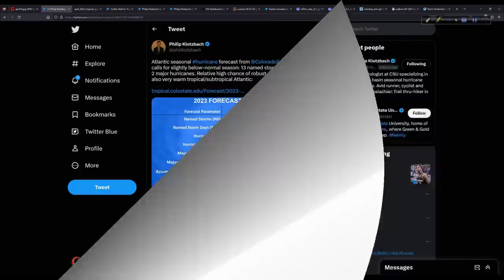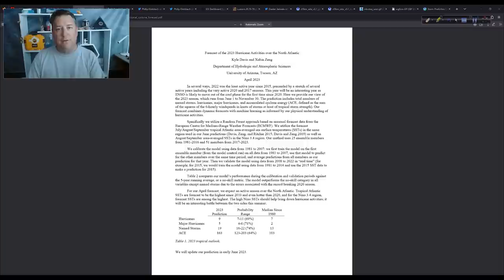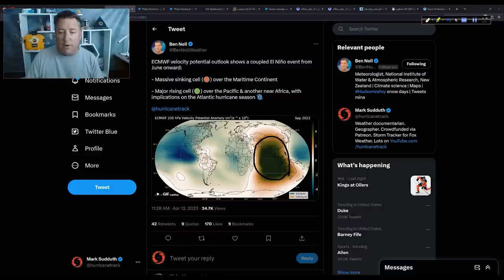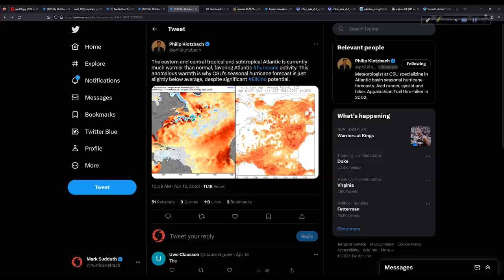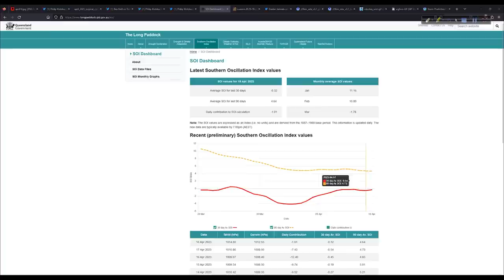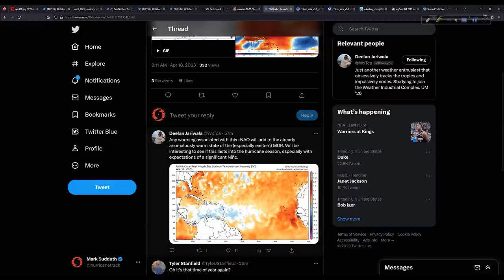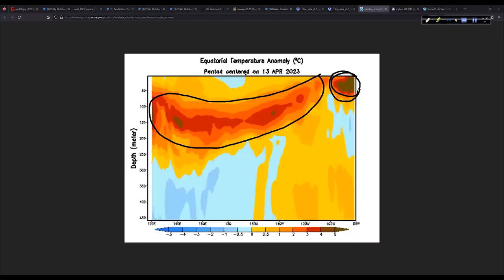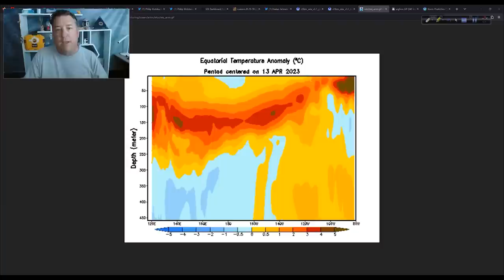Keys to the 2023 Atlantic Hurricane Season: Will El Nino Rise to Dominate the Atlantic?